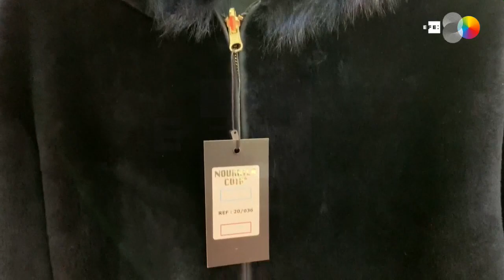Marruecos exhibe su industria de cuero en feria Marocuir 2020 de Casablanca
Casablanca (Marruecos), 27 feb (EFE).- (Imagen: Mohamed Siali) La industria marroquí del cuero exhibió hoy su potencial en la feria Marocuir 2020 de Casablanca, con la participación de 120 expositores que buscan compartir experiencias y ganar mercados y proveedores.